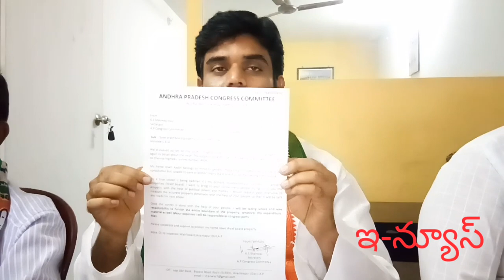వక్ఫ్ బోర్డు స్థలానికి వెంటనే ప్రభుత్వం స్థలానికి ఫినిషింగ్ వేయాలి. కాంగ్రెస్ నేత షానవాజ్ డిమాండ్